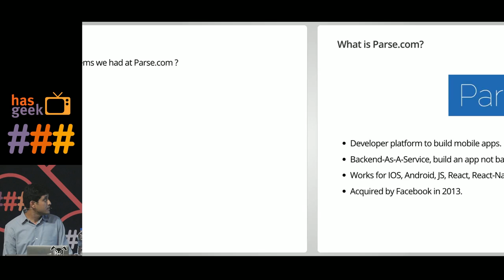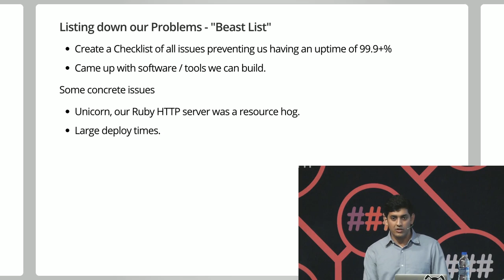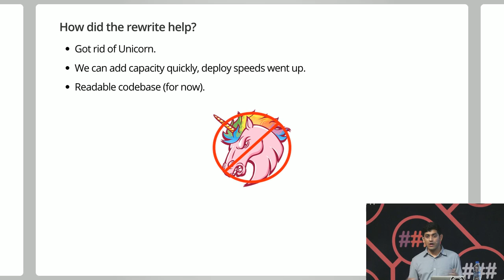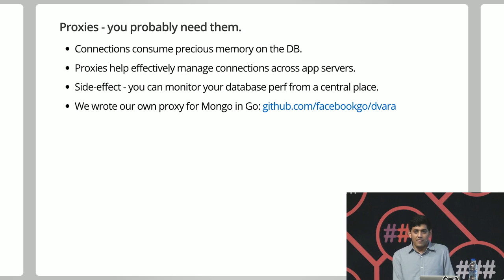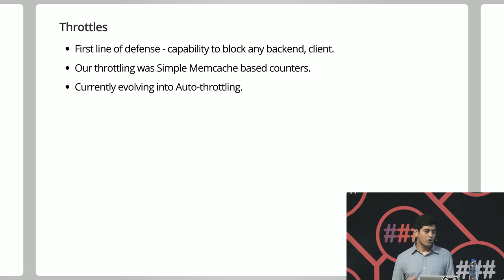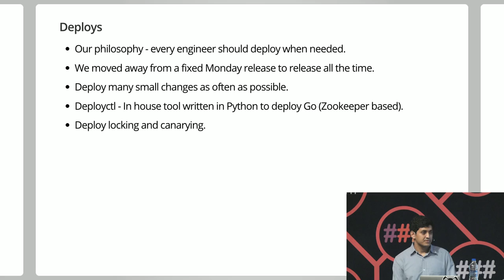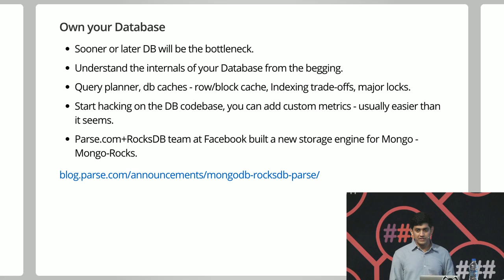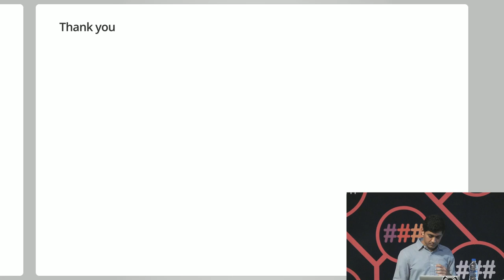Abhishek Kona - Rewriting Parse.com for scale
Parse.com (now owned by Facebook) is a mobile app platform used by 300K apps world wide. Over the last few years our traffic has increased by 10x every year. Scaling up to our software without breaking compatibility is a hard problem. As my boss likes to describe it: it is upgrading the engine of Formula1 car without stopping it.

In this talk I will explain what are the problems we faced, the tools and software we built and the lessons we learnt on the way. Scaling software is more of a mindset challenge and I will explain what processes we adopted, tools we built and some moonshots we took along the way. I will talk about how we organized our team into a bunch of specialists, broke down problems into smaller ones and drank a lot of whiskey on the way.

This talk will be useful to teams at small startups starting to grow, and teams at large companies looking to scale successful services. It will be laced with real examples and stories.

I am Abhishek Kona or @sheki. I am from Namma Bangalore, I currently work on the Backend team at Parse.com, Facebook.com company. I previosly was member of the team which built RocksDB at Facebook. Before that I was honing my skills at Flipkart.com. Scaling software is my thing.